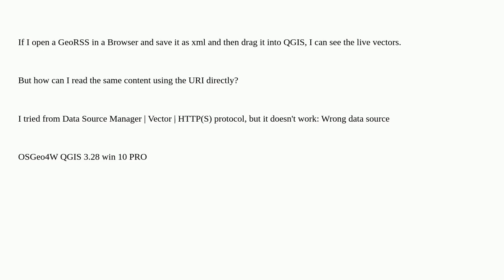Gis: How to read a GeoRSS in QGIS by URI?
How to read a GeoRSS in QGIS by URI?

A special thanks goes out to the community

  georss uri qgis